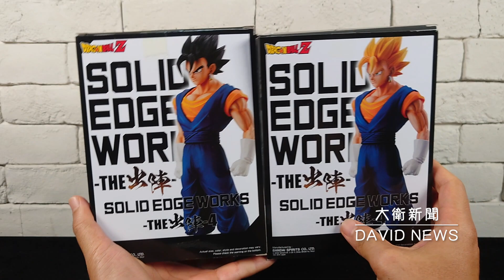【開箱】七龍珠Z SOLID EDGE WORKS-THE出陣 4 貝吉特、達洛特 黑髮型態、超級賽亞人型態 出陣系列終於不再雷??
高度約：24.5公分
收到新影片通知~請你跟我這樣做
2.打開鈴鐺
3.加入喜歡影片
快來找我業配證明我是業配文 ^^